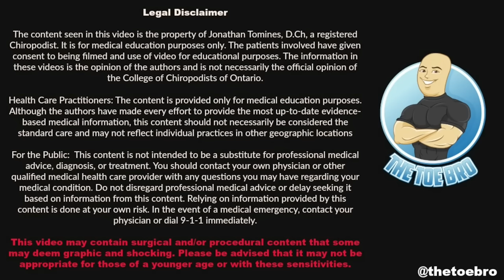HER CORNS & CALLUSES ARE TOO PAINFUL TO WALK ON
Today I get to share a long time patient of mine who has been coming for painful corns and calluses on her feet. There seems to be an underlying vascular issue that is causing the pressure points on her feet to grow deep painful hard skin lesions.

She has been seeing specialists on and off to determine what else can be done to improve her circulation to her feet but on my end we have been maintaining her hard skin build and providing custom orthotics to reduce the pressure on her feet.

Love,